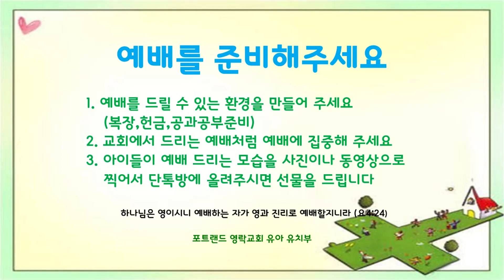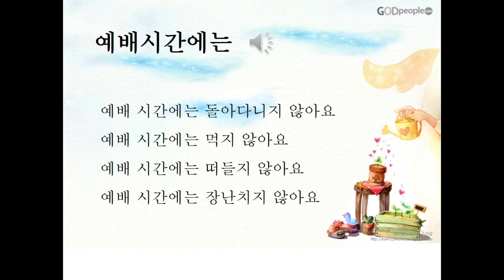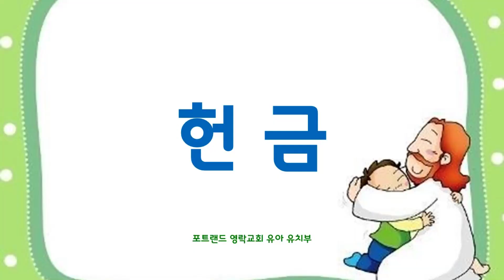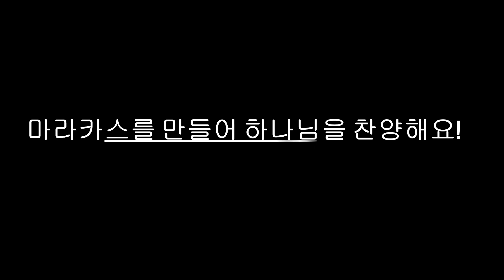2021.03.14 - 유아 유치부 주일예배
야이로의 딸이 예수님을 만났어요 (마가복음 5:21-24, 34-43)